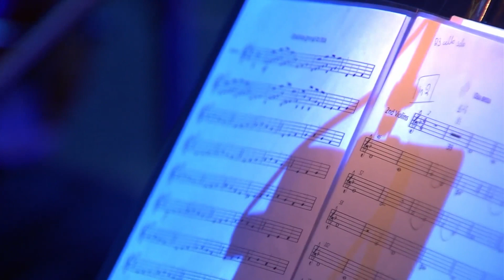Gia sena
For you (Για σένα)

Composed, arranged, produced & performed by
Stamatis Spanoudakis

Violin: Alexandros Papadiamantis
Cello: Dimitris Kottaridis

Tamalo orchestra
Choir: Melodoi

Directed by Kostas Grigorakis
Live at Palace 2018